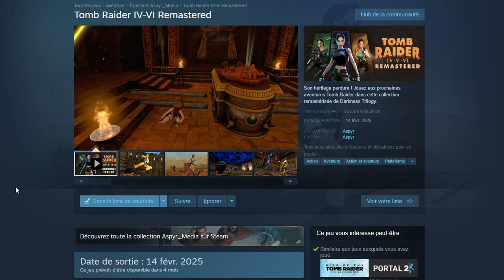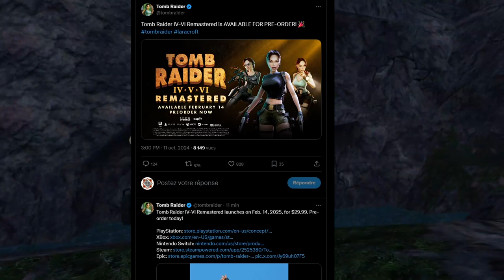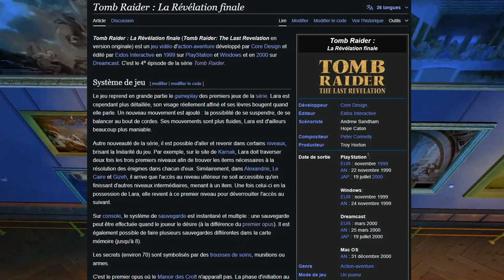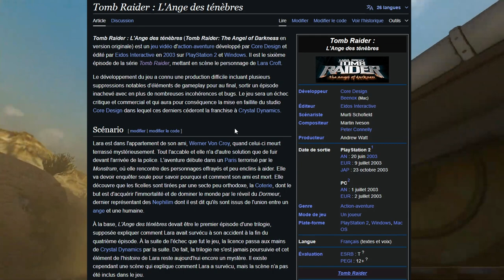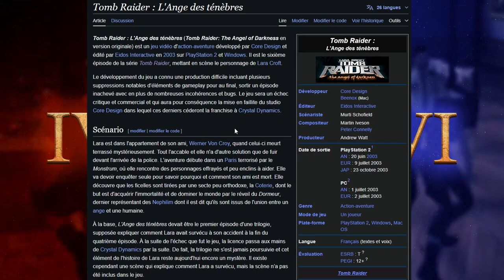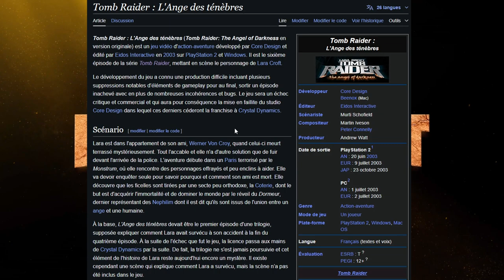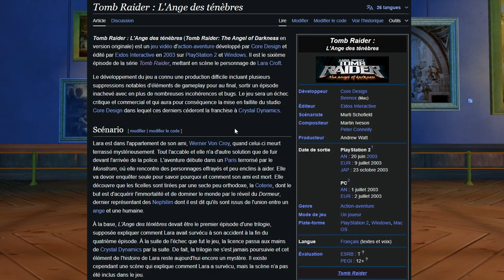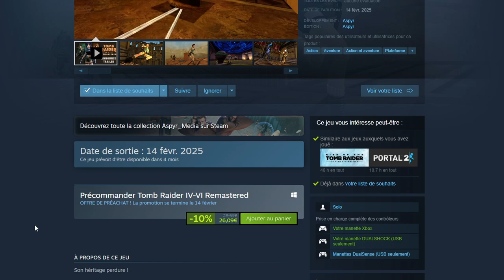Enfin l'annonce de TOMB RAIDER IV-V-VI REMASTERED ! Du très bon !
00:00 Introduction.
01:00 L'annonce Twitter.
02:00 Les informations du Remastered.
03:00 Un peu d'histoire sur le Wikipedia.
06:17 Conclusion ! Merci !
07:23 Un peu de Silent Hill 2 !